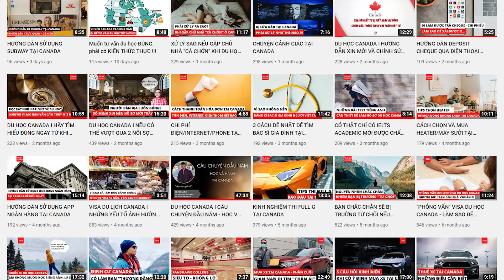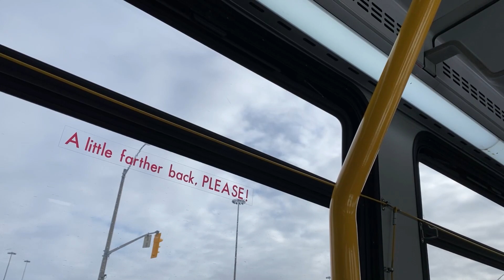HƯỚNG DẪN SỬ DỤNG BUS TẠI CANADA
Phụ huynh và học sinh có thể xem thêm link bên dưới để được giải thích kĩ càng hơn về cách sử dụng bus và subway tại Canada

Thổ Địa Canada hỗ trợ Phụ huynh và Học sinh Việt Nam
- Hồ sơ Du học, Du lịch Canada
- Visa/Study Permit/Work Permit
- Facebook/Thổ Địa Canada
- Group/Canada Không Xa
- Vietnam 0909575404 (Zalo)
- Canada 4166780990